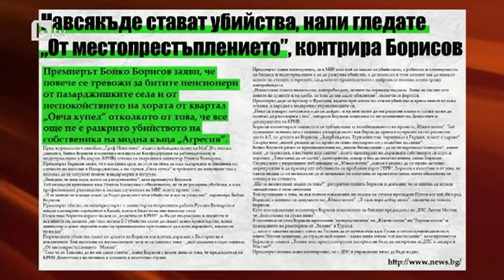Доц Иво Христов - за Бугарија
Овој клип нема цел да се провоцира држава Бугарија и бугарите. туку да прикаже една реалност која владее не само во Бугарија .туку и во цел Балкан со исклучок на Словенија. Ви препорачувам да го погледнете